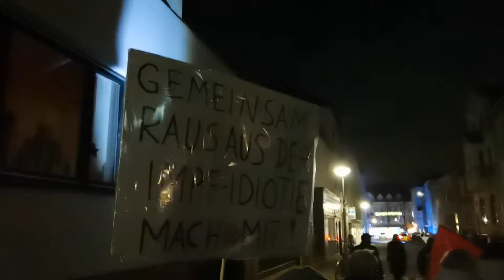Viersen | NRW Steht gegen eine allgemeine Impfpflicht auf und geht auf die Straßen | 11.02.2022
Einige 100 bis Tausend friedliche Spaziergänger gingen heute am 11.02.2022 in Viersen für ihre Grundrechte und gegen einer allgemeinen Impfpflicht auf die Straßen.

An die Youtube Zensoren:

Die Mißachtung der Grundrechte ist Hochverrat! Grundgesetz für die Bundesrepublik Deutschland (Auszug)

Art. 2

Art. 3

Art 20
(4) Gegen jeden, der es unternimmt, diese Ordnung zu beseitigen, haben alle Deutschen das Recht zum Widerstand, wenn andere Abhilfe nicht möglich ist. Ich berufe mich auf das Grundgesetz und fordere die Einhaltung des Grundgesetzes in allem Handeln in unserem Lande. Diese Einhaltung soll erfolgen durch jeden Mitmenschen, welcher sich in der Bundesrepublik Deutschland aufhält oder im Außenverhältnis mit dieser in Verbindung steht